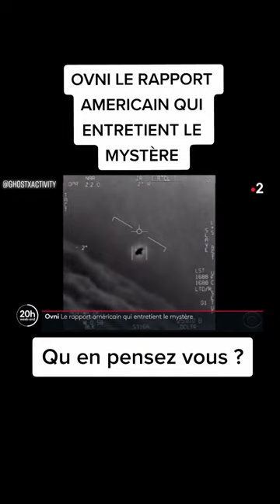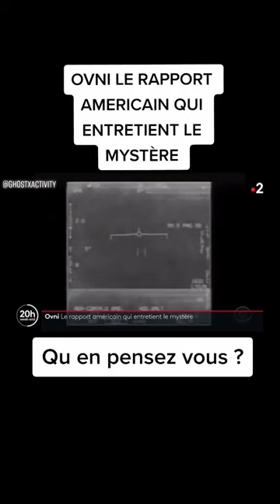Ovni le rapport Americain